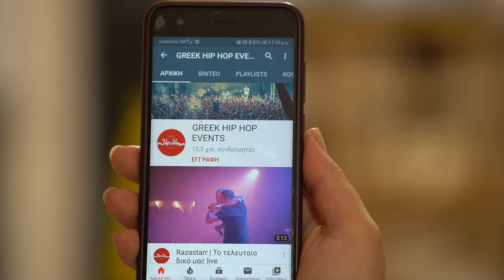Wu- Tang Clan - Wu- Tang Clan Ain't Nothing Ta F' Wit - Release Athens Festival 27/07/2023